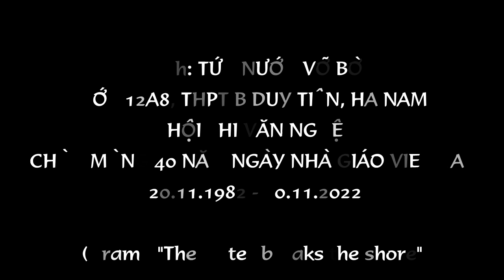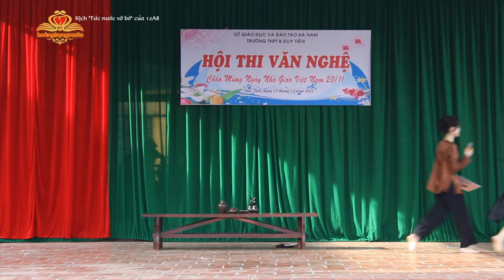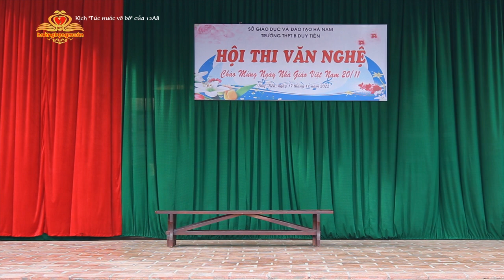Kịch TỨC NƯỚC VỠ BỜ│12A8 THPT B Duy Tiên│Drama "The water breaks the shore"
Kịch “Tức nước vỡ bờ”, tiết mục của lớp 12A8 trong Hội thi văn nghệ chào mừng kỷ niệm 40 ngày Nhà giáo Việt Nam 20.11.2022, trường THPT B Duy Tiên, Hà Nam (Drama "The water breaks the shore", the performance of class 12A8 in the art competition to celebrate the 40th anniversary of Vietnamese teachers' day, November 20, 2022, B Duy Tien High School, Ha Nam)